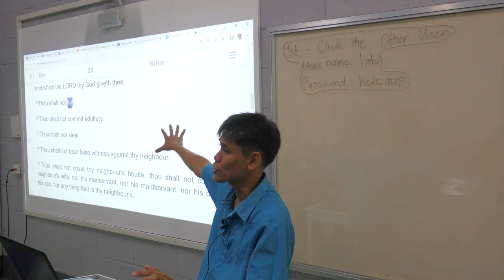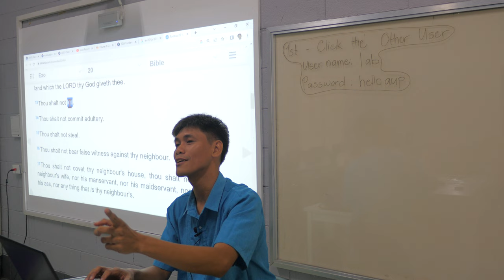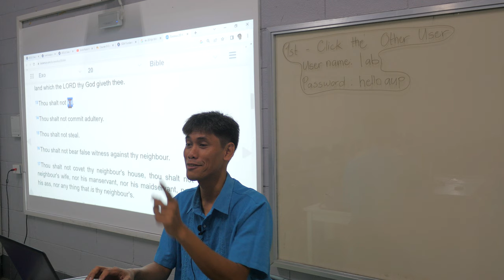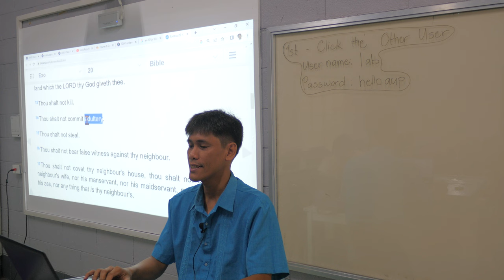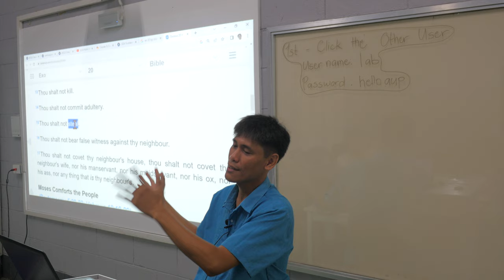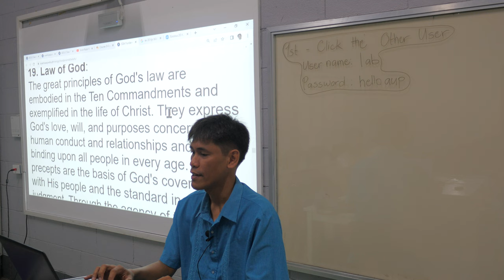the "Adventist" in the syllabus P1670612